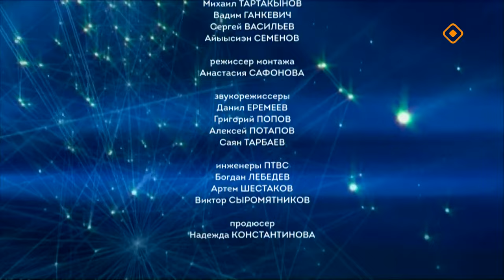«Полярная звезда» (22.09.24)